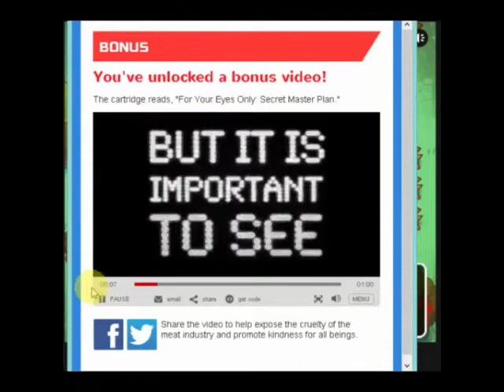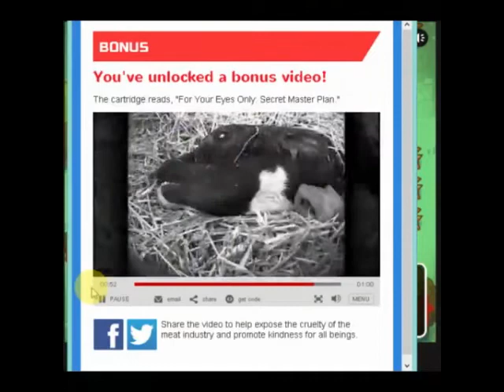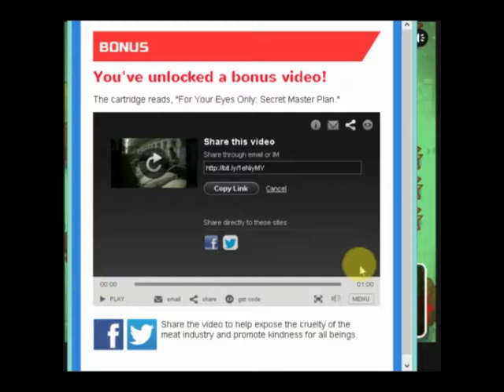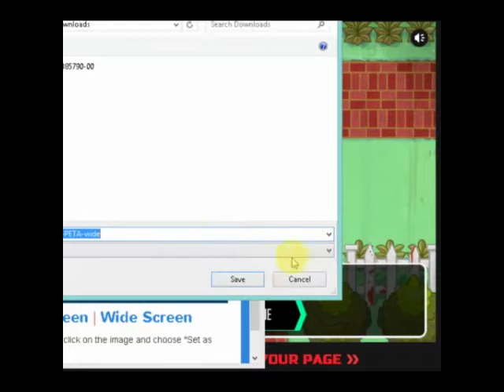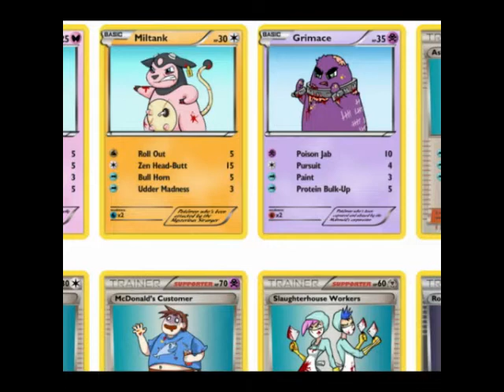Let's Play Pokemon Red White and Blue!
This is a copy of a stream I did the other day, where I played PETA's new Pokemon/McDonald's parody Pokemon Red White and Blue with some friends.  Let's see how hilariously insane and self serving PETA can be.

And just because I'm in a plugging mood, I'm going to throw in a plug for the Ask Blog, Flare and Co., since it was based upon the Tepig in Pokemon Black and Blue